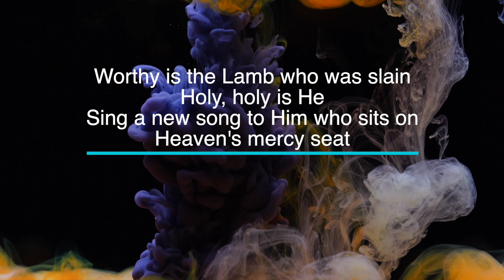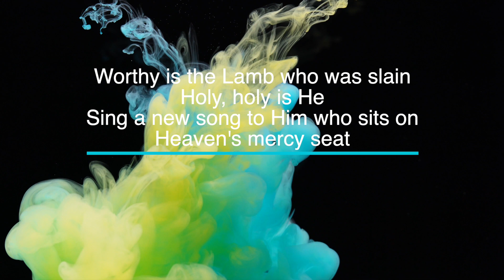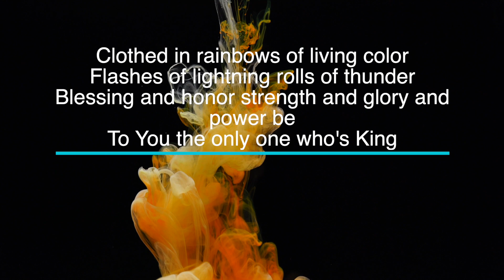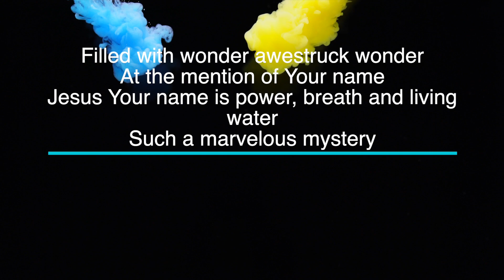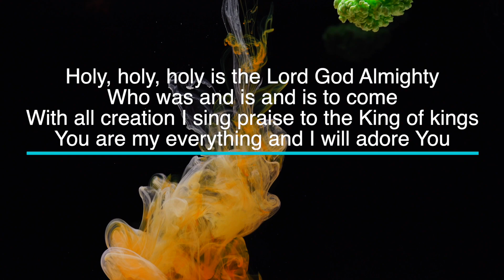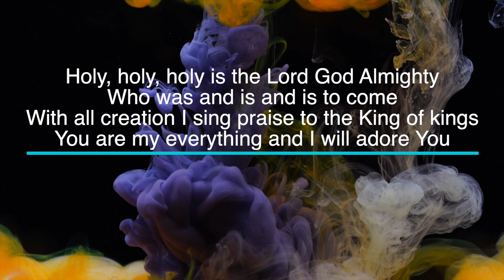Revelation Song by Kari Jobe - Karaoke - Minus One with LYRICS - Full Band Cover